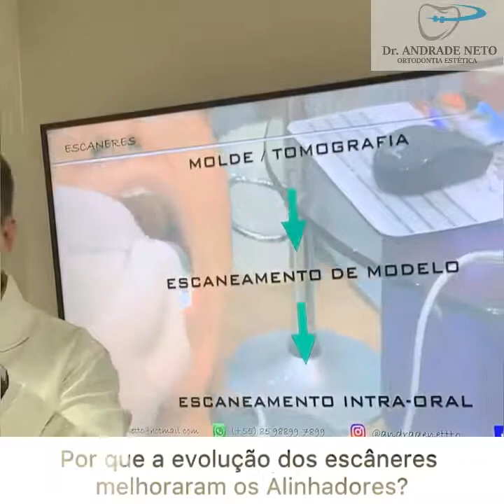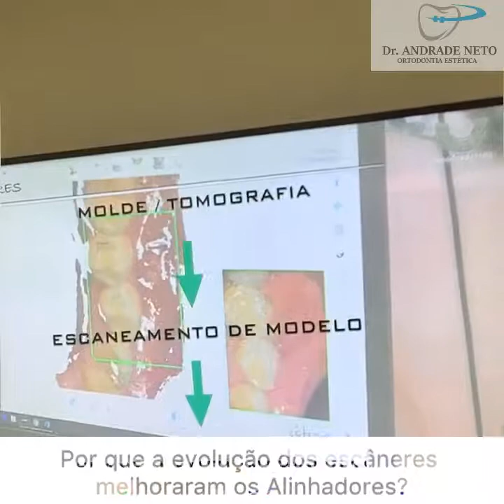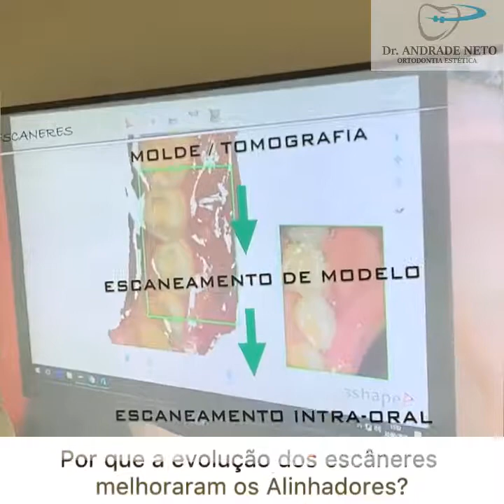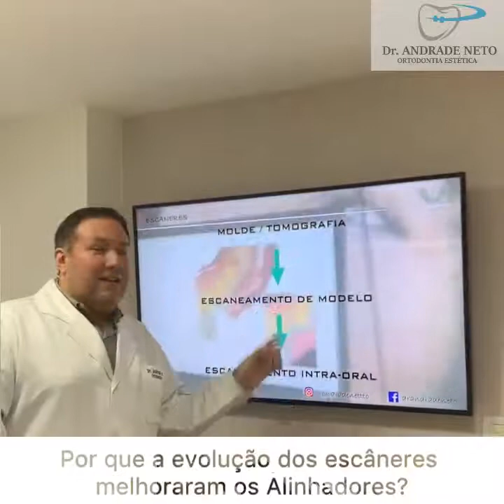Aula 3 Scanner Intraoral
A Evolução dos Alinhadores Ortodônticos Invisíveis. Professor: ANDRADE NETO.